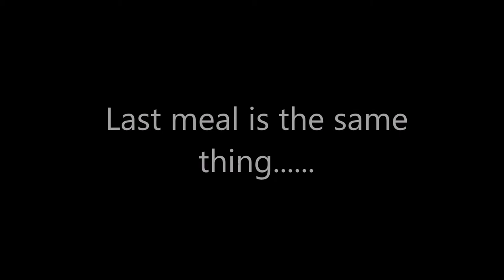Peak Week | Low Carb Diet | Physique One Week Out | 比赛倒计时1星期 | 低碳饮食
Peak Week Started! Excited about what i will look like after my body gets depleted, but have to suffer the low carb diet first..
➢ Song: Ronald Jenkees - Guitar Sound HQ